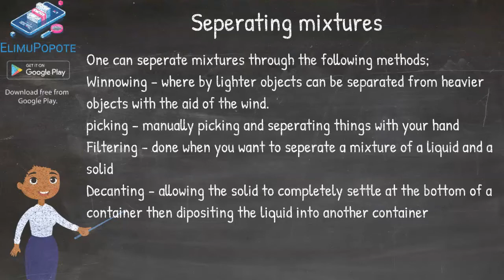Dissolving Solids in Water: Unveiling the Science of Solutions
🥤 Explore the intriguing process of dissolving solids in water in this educational video. Discover the principles behind solubility, saturation, and the fascinating world of solutions, all while quenching your thirst for knowledge.

In this video, we cover:

What happens when a solid dissolves in water
Factors influencing solubility, such as temperature and pressure
The concept of saturation and how it affects the amount of solute that can dissolve
Real-world examples of solubility and practical applications
Fun experiments to observe and understand the science of solutions
Understanding the process of dissolving solids in water is essential for chemistry, cooking, and everyday life. Join us in this aqueous adventure with ElimuPopote.